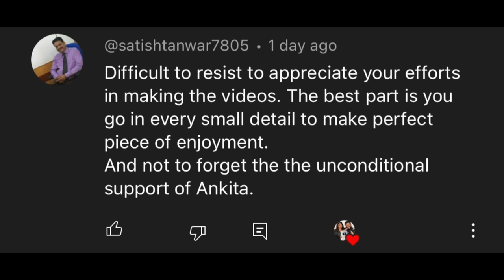Bin Bulae Baarati - Marriage Prank on Girlfriend Gone Too Far